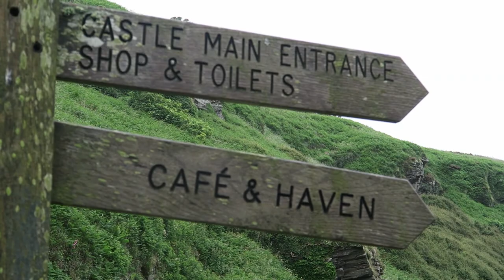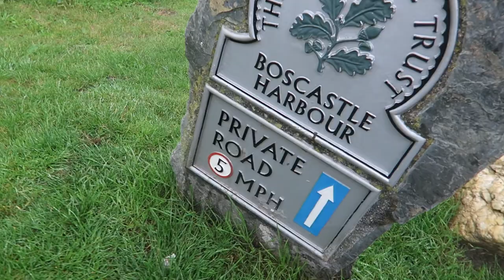Cornwall Day 3 - NEW QUAY / TINTAGEL ('Round the World Episode 10)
Josh, Jason and I took a 3 day trip from Worthing through Cornwall to the southern most tip of England, Land's End.

In this episode we drank too much Cloudy Cider,  go to New Quay, Boscastle and visit King Author's Castle in Tintagel.

MUSIC

Canon G7X